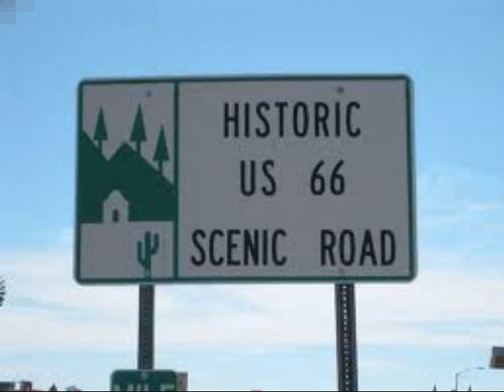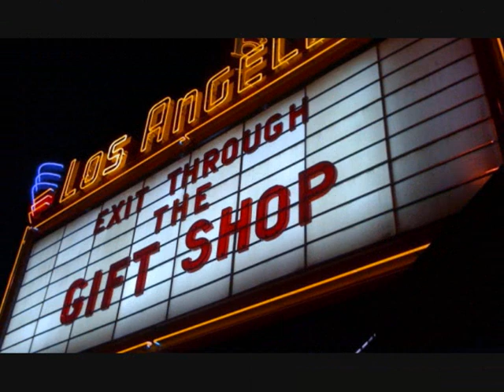The Nightstealers, Midnight City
Midnight City,is a road movie song,with Vertigo Films!,,performed,by rock band,The Nightstealers,, Bass Chex, Drums, Am Hassan, Vocals Lead Guitar Terry Hughes.